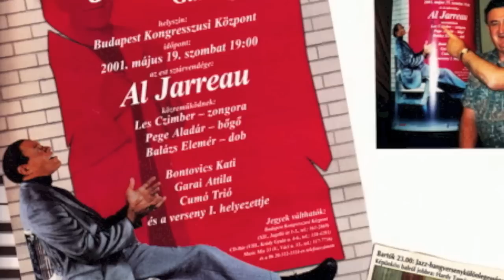Jazz in Budapest - Al Jarreau and Les Czimber!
"Jazz in Budapest," with Al Jarreau, Les Czimber, Elemer Balazs (drums), Gabor Winand and Aladar Pege (Bass). Happened in 2001 at a Jazz Vocalist Competition, which was won by Julia Boros. It's a fabulous presentation of "Autumn Leaves," with the two winners and Jarreau scattin'... An absolutely fabulous piece!!!